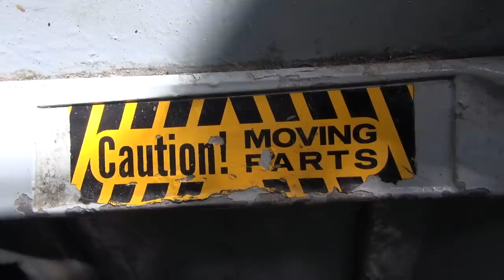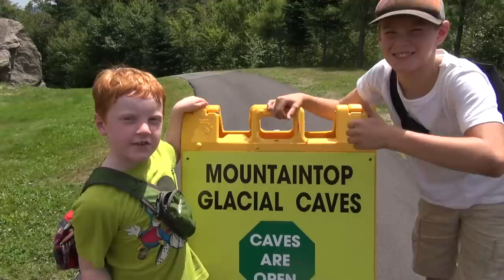3💨 Caution: Moving FARTS!?!? 🤣 - vlog e205 New Hampshire CAVES 3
Caution: Moving FARTS!  The Burke Bunch is in New Hampshire and we're exploring the caves of Loon Mountain!

🎥 Follow Us 🎥

"Pie in the Sky" courtesy of Jingle Punks